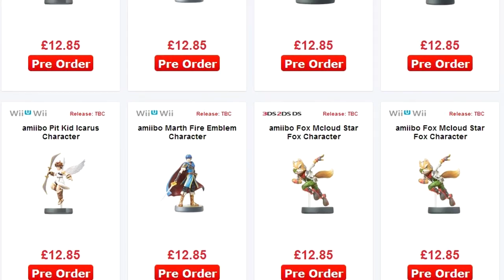LINK IN MARIO KART 8! - Mario Kart 8 DLC: Link (Zelda), Animal Crossing, F-Zero - VGN-Rant [German]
Von TheBadBeard.